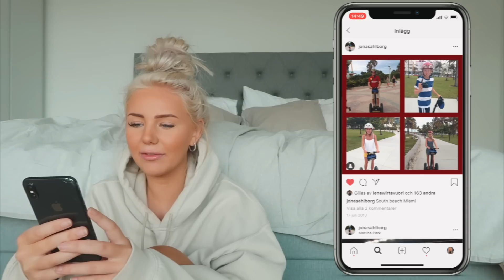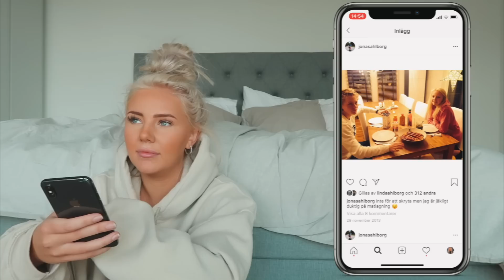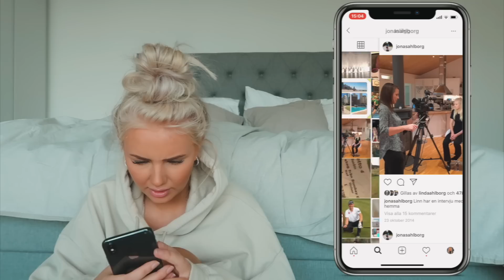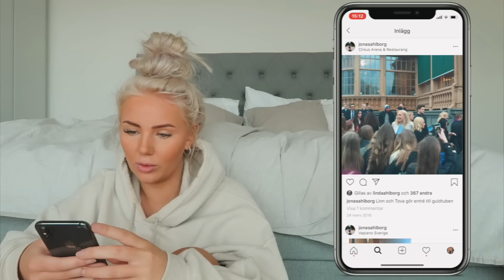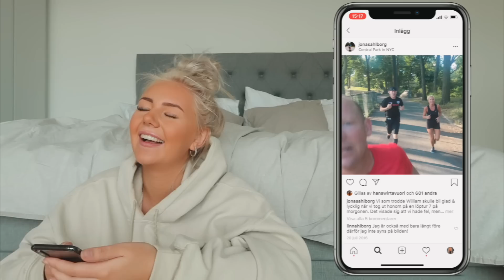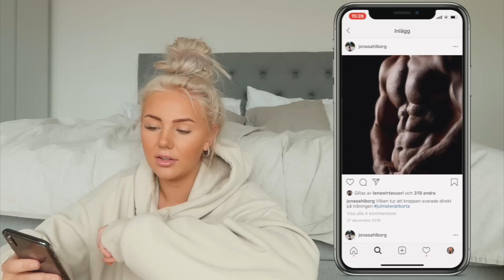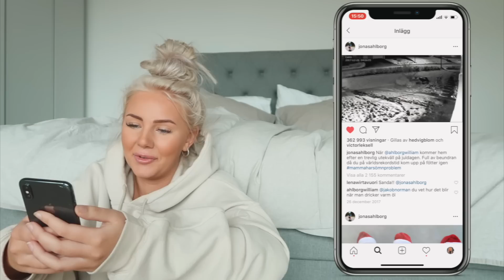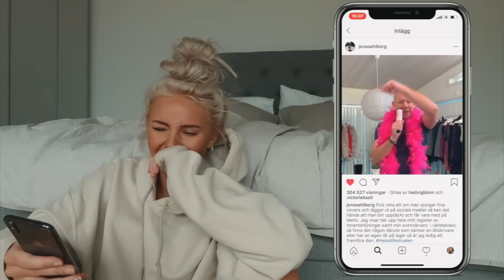REAGERAR PÅ MIN PAPPAS INSTAGRAM